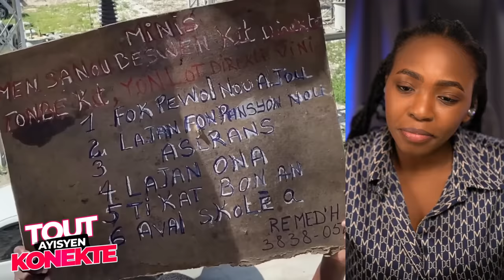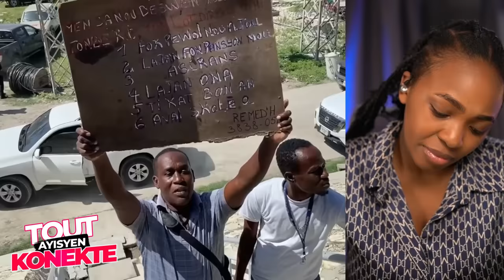Prezidan Yo anonse Yo bay Bay Kouran..PM Gary DG Normil mete pye Atè..Gang Kouri /Fouco